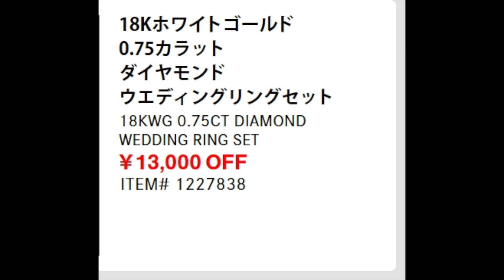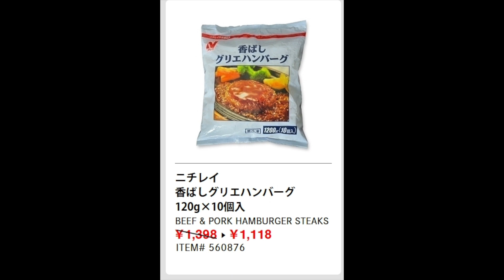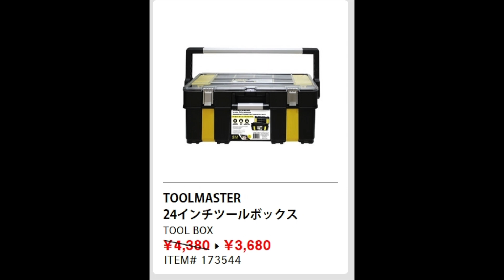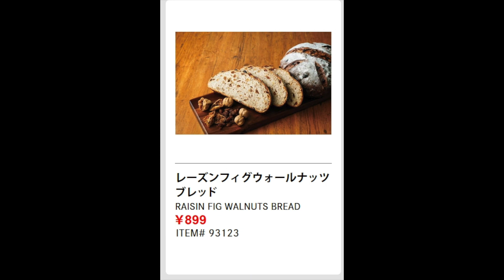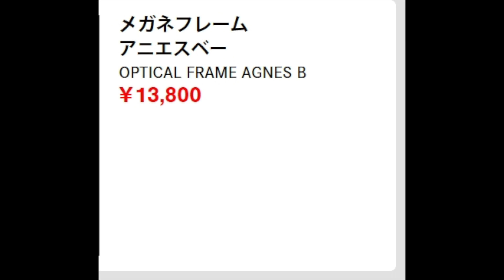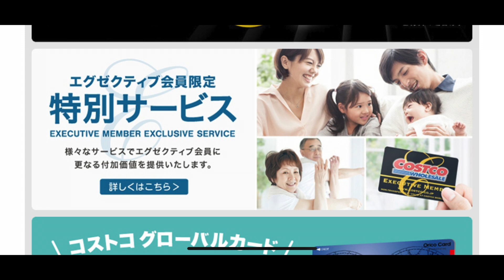2022年2月25日〜コストコ熊本御船倉庫店を含む割引商品商品のご紹介